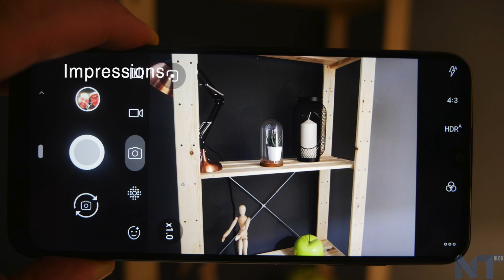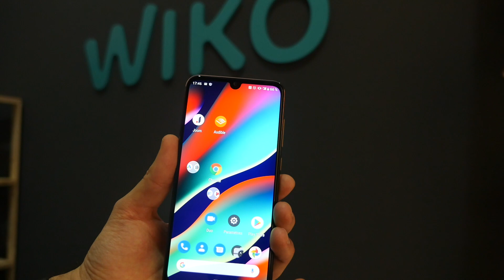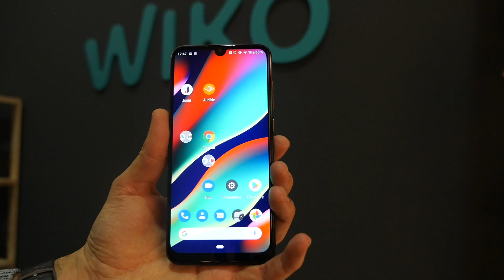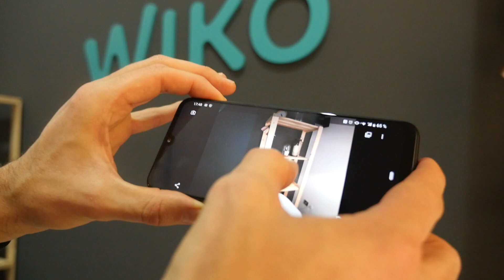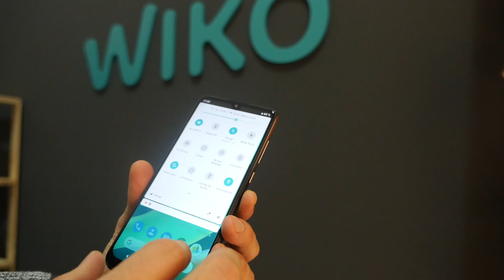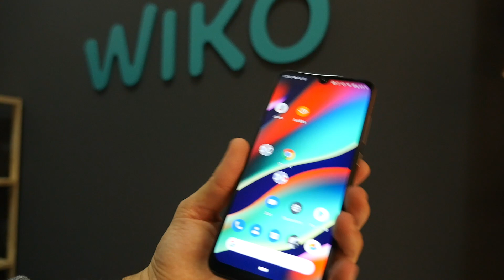MWC 2019 : prise en main du Wiko View3 Pro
A l’occasion du MWC 2019, Wiko dévoile les derniers nés de sa Collection View : les View3 Pro et View3. Prise en main.

Article : à venir